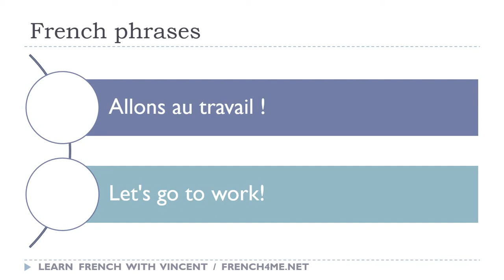Say it in French I Let's go to work avi